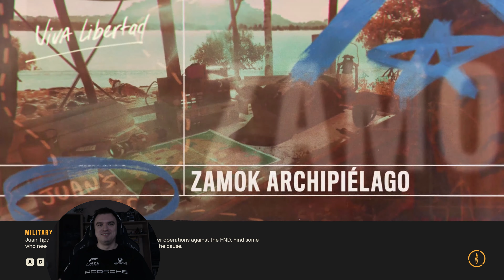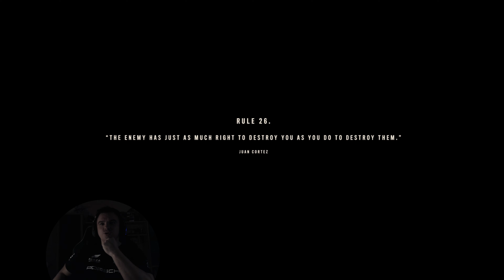Far Cry 6 - 11. Episood - Alustame Valle De Oro missioonidega!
Liigume edasi Yara keskele ning läbime mitu missiooni tänases osas kui ka.. ehk.. näeme Antonit?!?!?!

Jälgige mind ka Instagramis!